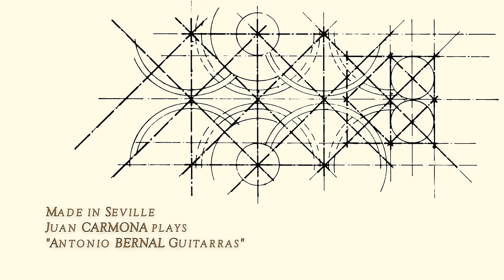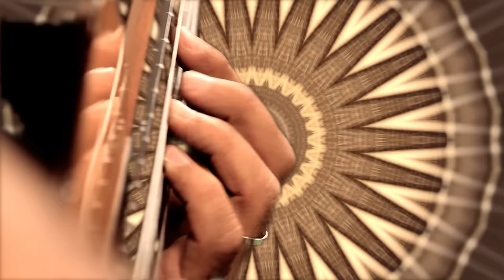Juan Carmona Soniquetazo (SEVILLA)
synaps prod : Juan Carmona